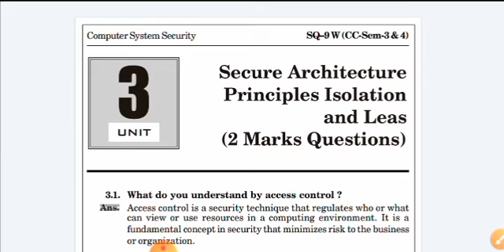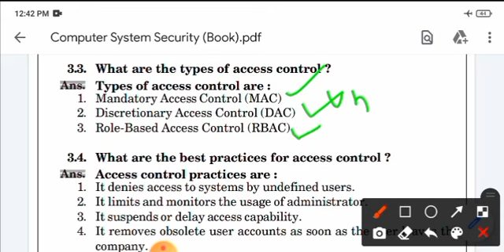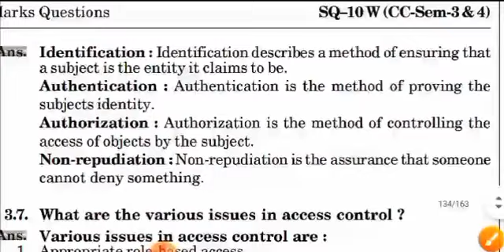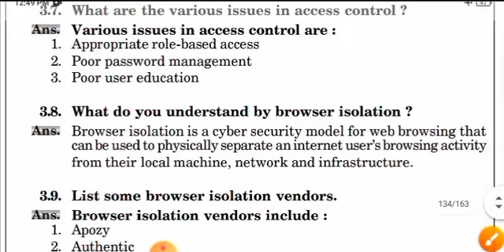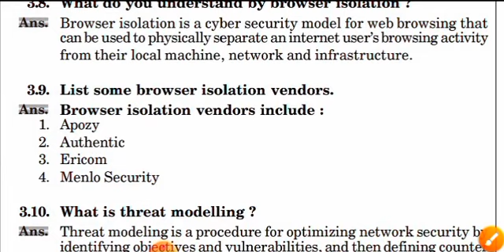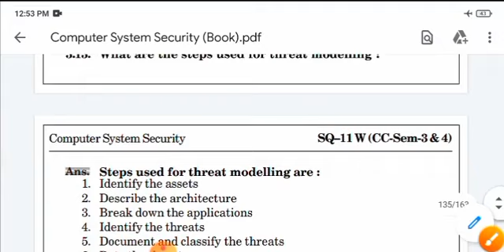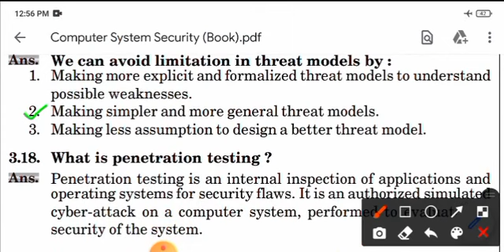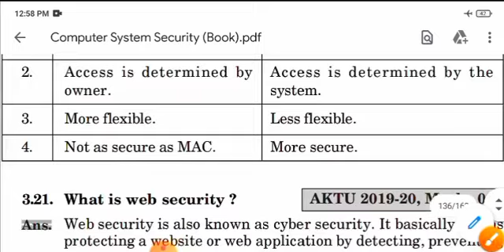Computer system security lecture|CSS lecture|B-Tech|Quantum |Aktu|Notes|Important question Unit-03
Computer system security lecture | CSS lecture |B-Tech| Quantum CSS|Aktu|Unit-03
2 marks question .